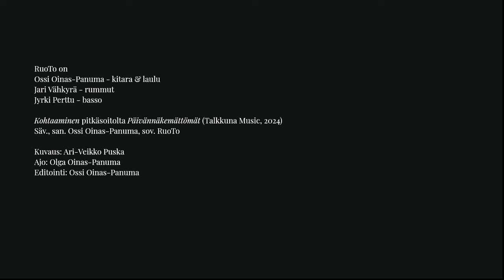RuoTo - Kohtaaminen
Pitkäsoitolta Päivännäkemättömät (Talkkuna Music, 2024)

RuoTo
Jari Vähkyrä: rummut
Ossi Oinas-Panuma: laulu & kitara
Jyri Perttu: basso

Kohtaaminen
san., säv. Ossi Oinas-Panuma
sov. RuoTo

Pohjien äänitys ja esimiksaus: Matti Manninen
Jälkiäänitykset ja miksaus: Ossi Oinas-Panuma
Masterointi: Toni Haapanen